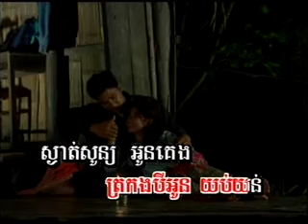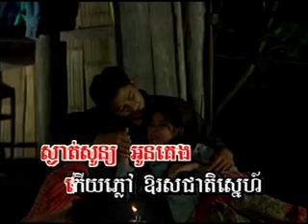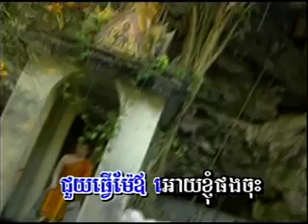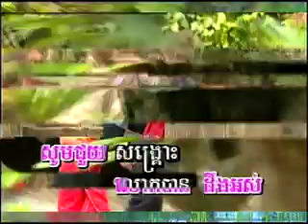khmer music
khmer music video
song:sronoss klen mrom
artist:sothea ans samouth